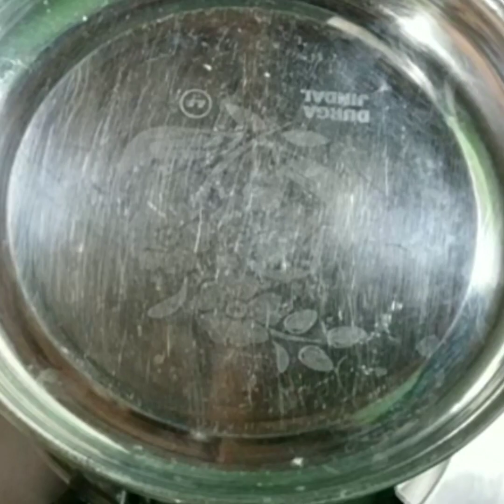Sera Sade pur vora kakrol vaja/stuffed spiny gourd../kakrol vaja/Best vegitable recipe ..